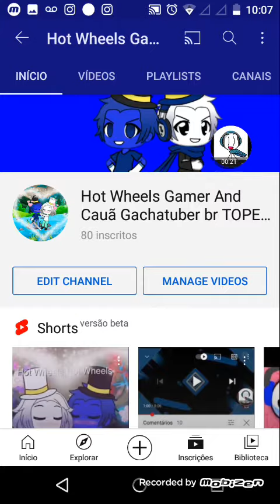Meu banner no YouTube